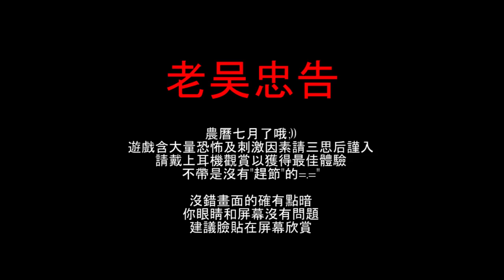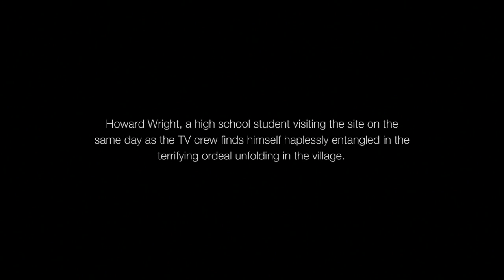Siren: Blood Curse (New Translation) 《死魂曲：新譯》老吳試玩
Siren: Blood Curse features a cast of interconnected characters, who are caught up in the unnatural forces surrounding Hanuda Village, Japan. The main protagonist is Howard Wright, an American high school student who arrives in Hanuda due to a mysterious e-mail message.

幫忙LIKE & SHARE這個影片
如果你希望看到我玩這個系列

2007年8月3日美国的电视摄制组访问Hanuda村，这日本一个山村是在1976年突然完全神秘消失的区域。记者索尔和梅丽莎遇到了村民在进行法力仪式，其中由纪惠科比谋杀的牺牲。当他们正想要牺牲另一个人时突然间Howard男主角霍华德·怀特​​干预出现.